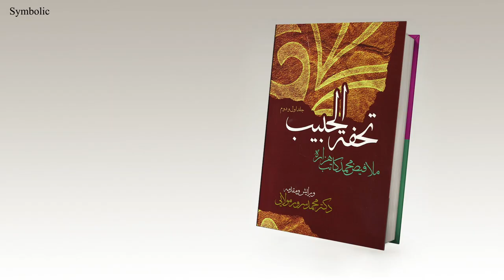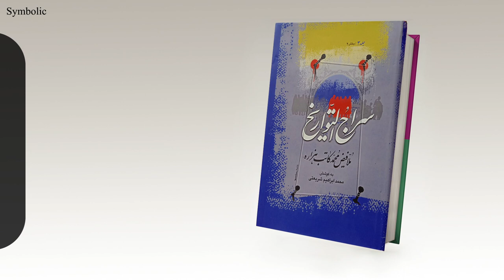#03 | History of Afghanistan | فیض محمد کاتب هزاره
All the history of Afghanistan in 19th century is summarized in Siraj-ul-tawarikh. this book is written by Faiz Mohammad Katib Hazara.
In this episode we clearly introduced those book that are written by Katib Hazara.